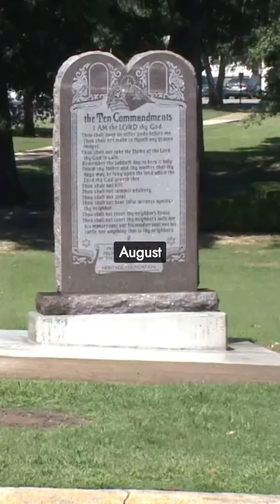On This Day: August 22, 2003 - The Battle over Ten Commandments Rock in Alabama!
On August 22, 2003, Alabama faced a divisive controversy, as Chief Justice Roy Moore defied a federal court order, igniting a nationwide debate. Dive into this intense chapter of American history as we discuss the rock inscribed with the Ten Commandments at the heart of the controversy.